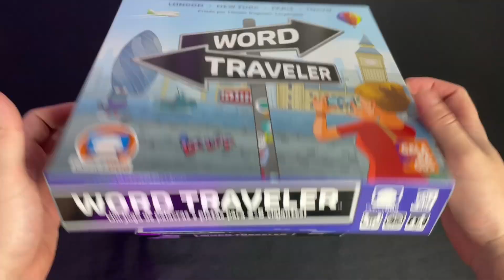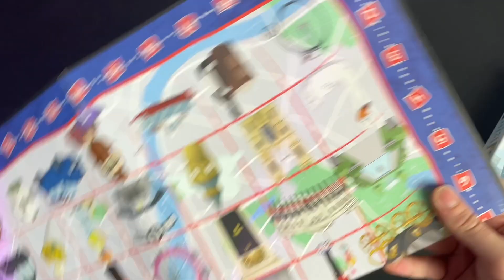WORD TRAVELER | Unboxing rápido